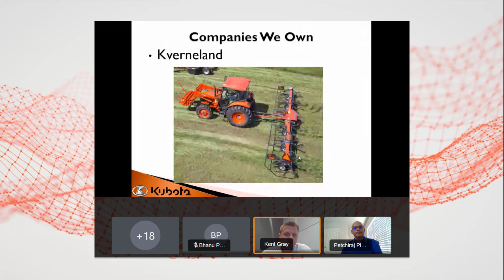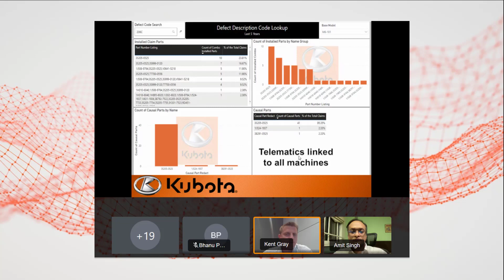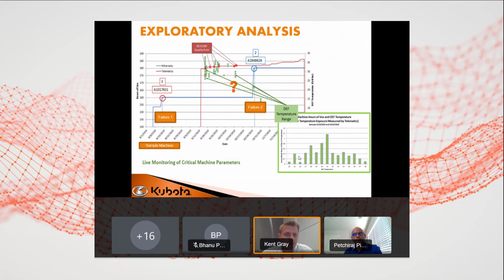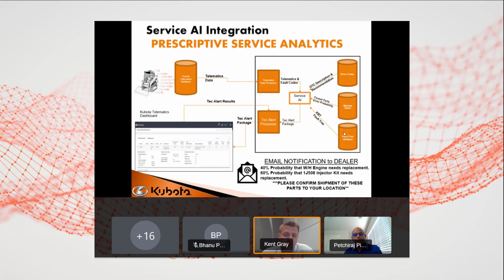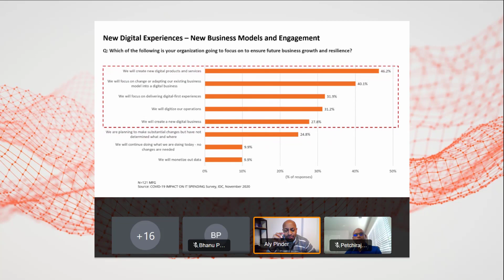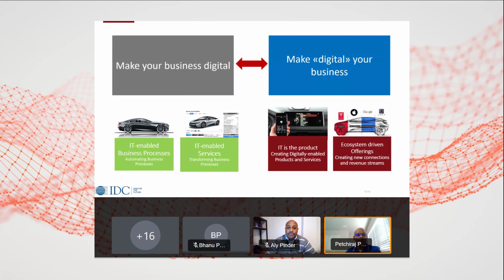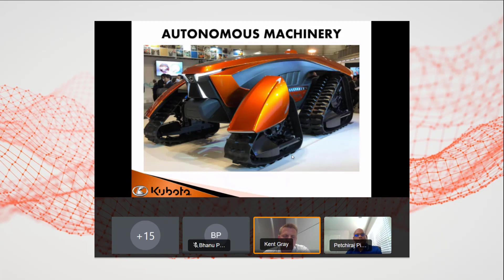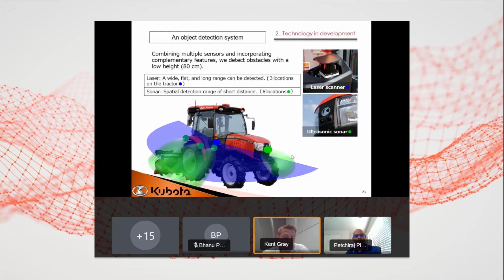Panel Discussion: Service Analytics - Make that Data Work for You!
With the explosion of IoT devices and sensors, connected machines, and operations, manufacturers can collect more data points. Smart learning models are getting more accurate and changing the way service analytics is driving decision-making. This session explores the decisions that impact machine uptime, service parts pricing, equipment failure, and maintenance demands.